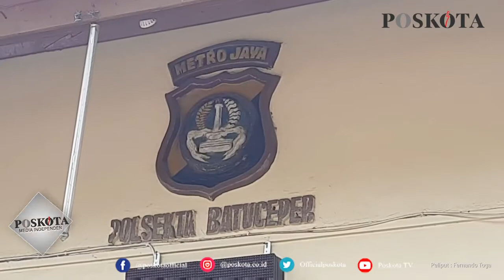BANDAR NARKOBA DITANGKAP DI APARTEMEN KAWASAN TANGERANG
TANGERANG (Pos Kota) - Unit Reskrim Polsek Batuceper menangkap pemuda berinisial AS yang diketahui merupakan seorang bandar narkoba jenis sabu di apartemen di kawasan Panunggangan Utara, Kota Tangerang.

Kasat Narkoba Polres Metro Tangerang Kota, AKBP Pratomo mengatakan, penangkapan tersebut berawal dari adanya informasi masyarakat, sehingga langsung dilakukan pendalaman oleh polisi.

"Informasi ini berawal dari warga kemudian dilanjutkan. Kemudian anggota menggeledah tempat tersebut dan di kamar itu ada semua barbuknya (barang bukti)," ujar Pratomo, Rabu (19/5/2021)

Pratomo mengatakan, dari pengeledahan tersebut yang dilakukan di apartemen pelaku, petugas menemukan sabu seberat 180 gram  yang dibungkus dalam 4 paket siap jual.

"Yang disita ada seberat 180 gram dan terdiri 4 paket. Pertama sekira 102 gram, kedua 50,2 gram, ketiga sebesar 18.28 gram, terakhir 7,14 gram," katanya.

Berdasarkan pengakuan AS, lanjut Pratomo, pelaku mendapatkan narkoba dari seseorang berinisial DN di kawasan Bekasi yang kini sedang masuk dalam daftar pencarian orang (DPO).

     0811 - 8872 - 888